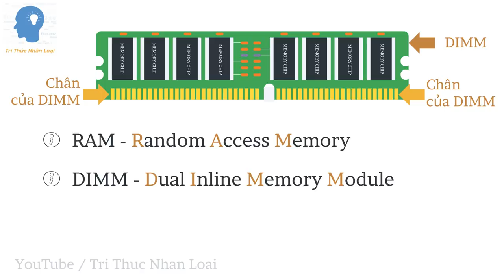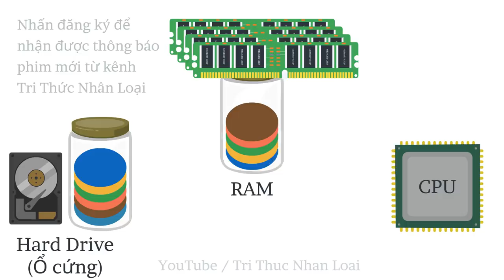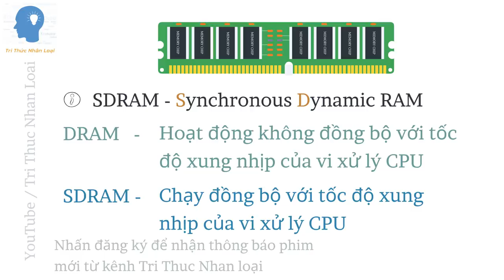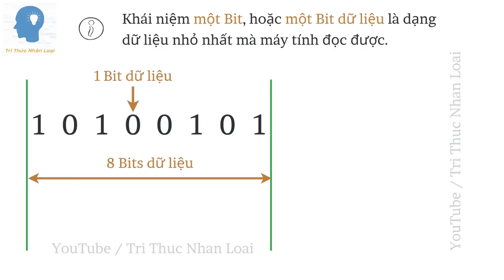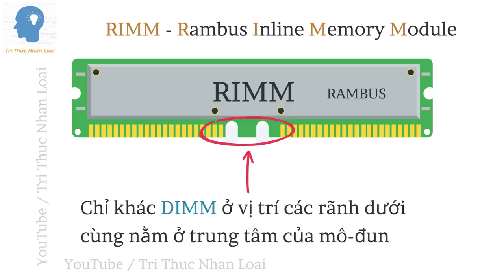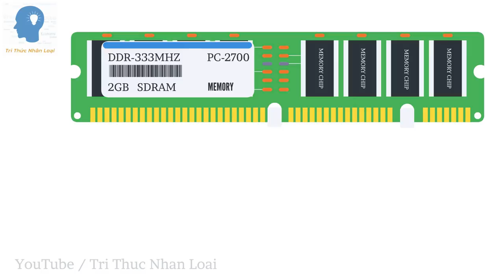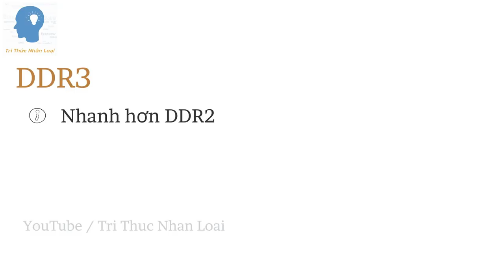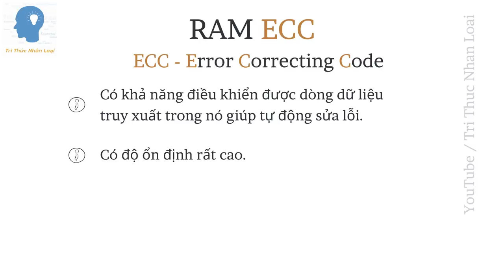Giải thích bộ nhớ RAM | Bộ nhớ RAM là gì ? | Tri thức nhân loại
Xin chào mọi người. Trong video này, chúng ta sẽ nói về một trong những thành phần quan trọng nhất của máy tính. Đó chính là bộ nhớ lưu trữ tạm thời. Cái mà mọi người thường gọi là RAM, hoặc bộ nhớ RAM.

Chúng ta sẽ cùng tìm hiều về cách bộ nhớ RAM hoạt động và các thế hệ bộ nhớ RAM.